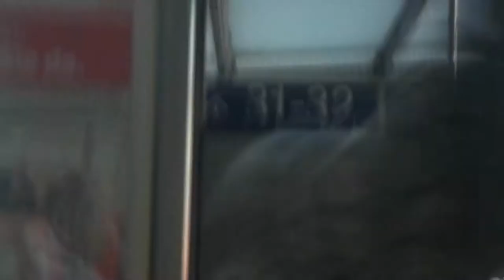LA RAVE BÁBARA (Vlog Munich I)